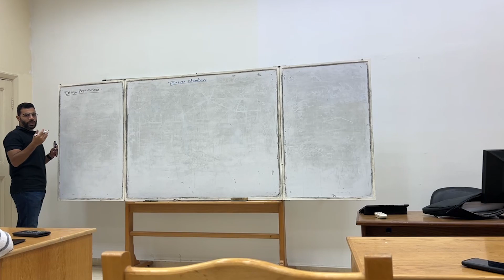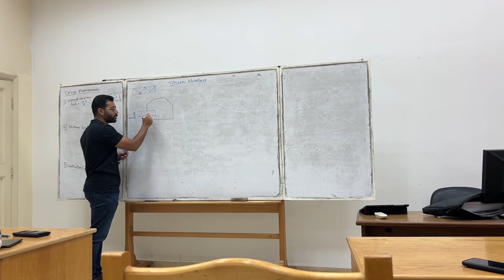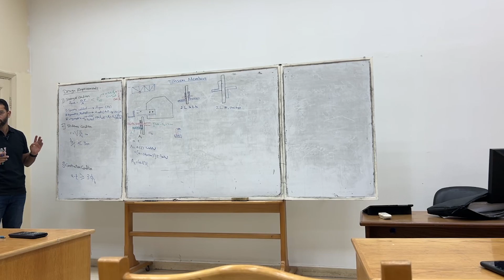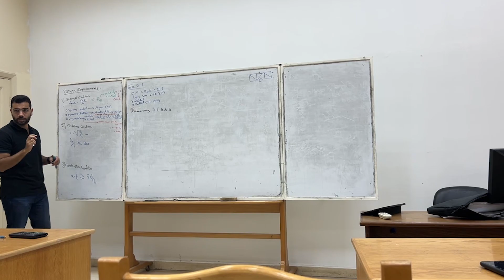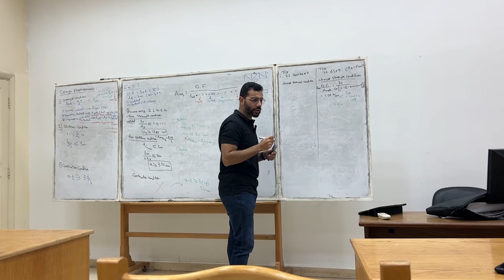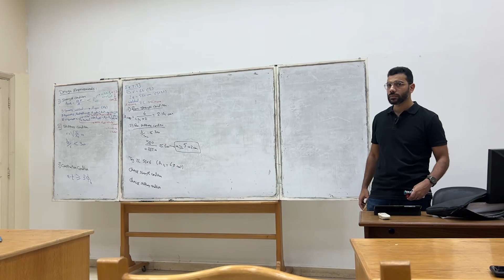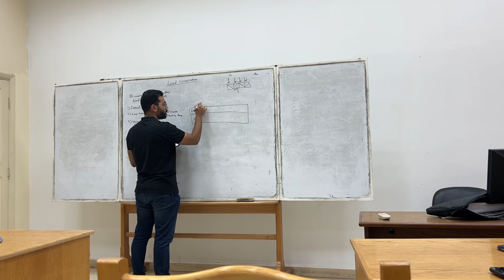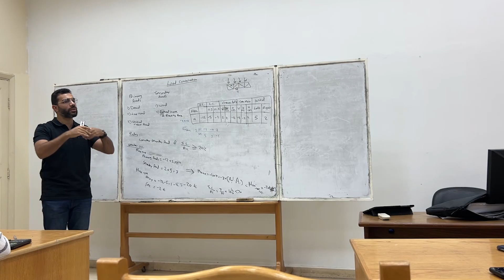Civil Third Year | Steel Design | Section #4 (Tension Members and Combined Loads) Eng. Ahmed Magdy